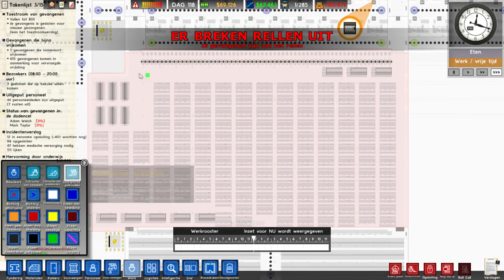Douches in een kantine? Prison Architect